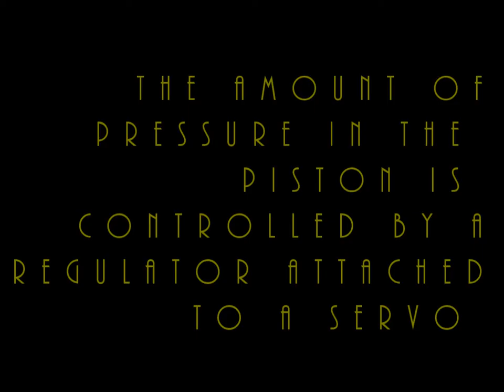Semi-automatic, fully automated golfball cannon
This is a video of the first trial run of my new cannon.  It is semi automatic, shoots golfballs, and the aiming and firing is completely automated